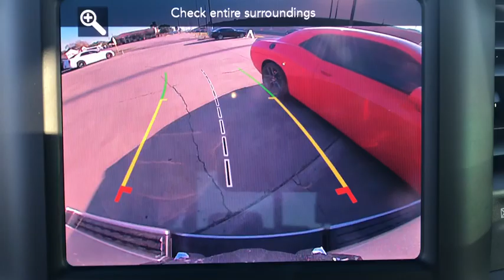2020 Ram 1500 Corpus Christi, Beeville, Port Aransas, Alice, Kingsville, TX LN209252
New 2020 Ram 1500 available in Corpus Christi, Texas at Lithia Chrysler Jeep Dodge Ram of Corpus Christi. Servicing the Beeville, Port Aransas, Alice, Kingsville, TX area.
2020 Ram 1500 Lone Star 4x2 Crew Cab 57 Box - Stock#: LN209252 - VIN#: 1C6RREFT4LN209252

Back-Up Camera iPod/MP3 Input Hitch ANTI-SPIN DIFFERENTIAL REAR AXLE BIG HORN LEVEL 1 EQUIPMENT GROUP REMOTE START SYSTEM. Billet Silver Metallic Clear Coat exterior Lone Star trim. FUEL EFFICIENT 22 MPG Hwy/15 MPG City! CLICK NOW! KEY FEATURES INCLUDE: Back-Up Camera iPod/MP3 Input. MP3 Player Keyless Entry Privacy Glass Child Safety Locks Steering Wheel Controls. OPTION PACKAGES: WHEELS: 20 X 9 ALUMINUM CHROME CLAD (WRK) ENGINE: 5.7L V8 HEMI MDS VVT Active Noise Control System 180 Amp Alternator Heavy Duty Engine Cooling Dual Rear Exhaust w/Bright Tips Hemi Badge 18 Aluminum Spare Wheel BIG HORN LEVEL 1 EQUIPMENT GROUP Radio: Uconnect 4 w/8.4 Display SiriusXM Satellite Radio Rear Window Defroster Rear View Auto Dim Mirror Power Adjustable Pedals Rear Power Sliding Window Rear Dome w/On/Off Switch Lamp Glove Box Lamp Power 4-Way Driver Lumbar Adjust Power 8-Way Driver Seat Universal Garage Door Opener Cluster 3.5 TFT Color Display Foam Bottle Insert (Door Trim Panel) 2nd Row In Floor Storage Bins Class IV Receiver Hitch Black Premium Power Mirrors Sun Visors w/Illuminated Vanity Mirrors Big Horn IP Badge ANTI-SPIN DIFFERENTIAL REAR AXLE REMOTE START SYSTEM TRANSMISSION: 8-SPEED AUTOMATIC (8HP75). VEHICLE REVIEWS: Great Gas Mileage: 22 MPG Hwy. BUY FROM AN AWARD WINNING DEALER: At Lithia Chrysler Jeep Dodge of Corpus Christi we dont just sell cars trucks and SUVs we provide a complete vehicle buying experience. Come visit us today at 4313 South Staples Street and let show you how easy the car buying experience can be at Lithia Chrysler Jeep Dodge of Corpus Christi in Corpus Christi Texas. For our great selection of new RAM trucks come see us at our all new RAM Truck Center conveniently located at 3326 S. Padre Island Dr. Plus TT&L and fees. $125 doc fee. Price contains all applicable dealer incentives and non-limited factory rebates. You may qualify for additional rebates; see dealer for details.